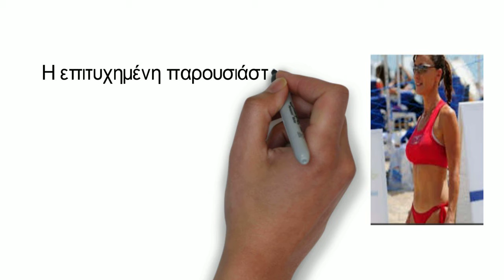Βίκυ Χατζηβασιλείου Παίζει beach volley και μας δείχνει το αβυσσαλέο ντεκολτέ της!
Η Βίκυ Χατζηβασιλείου διαθέτει ένα από τα πιο καλογυμνασμένα σώματα της εγχώριας showbiz, που ενόψει καλοκαιριού θαυμάζουμε καθημερινά μέσα από τον προσωπικό της λογαριασμό στο Instagram